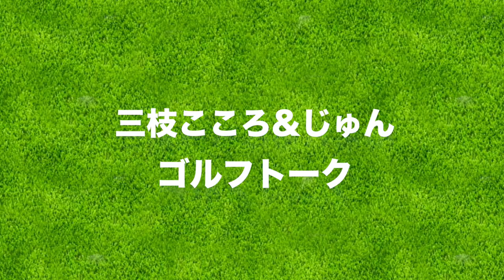じゅんちゃんとまったりゴルフトーク！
ロッテ葛西ゴルフで練習が終わった後、帰りの車の中でじゅんちゃんとまったりゴルフトークです。